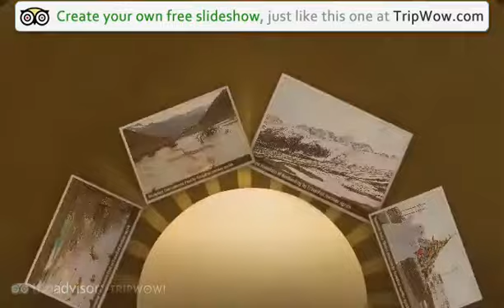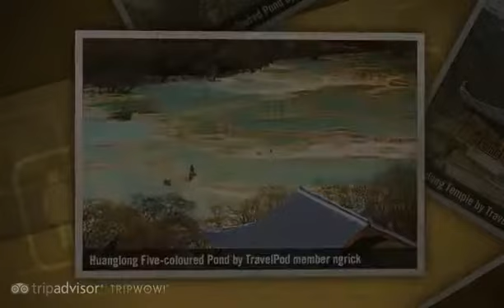"Huanglong Scenic Area" Ngrick's photos around Huanglong, China (munigou scenic area huanglong)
Preview of Ngrick's blog at TravelPod.